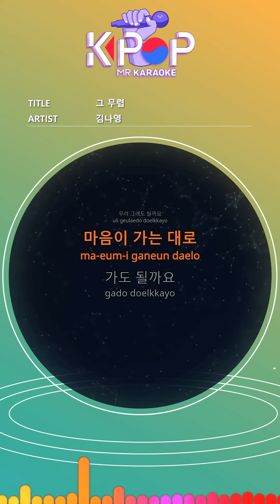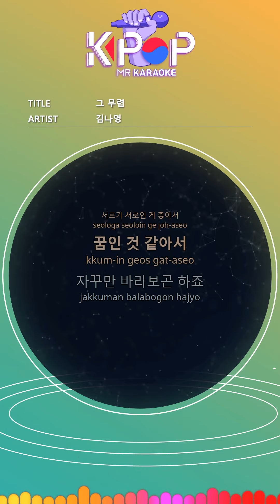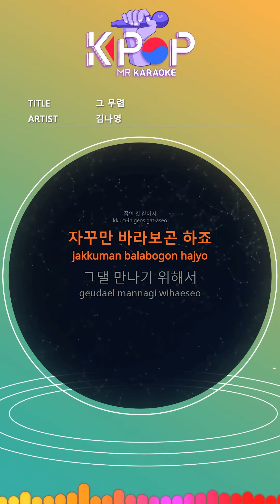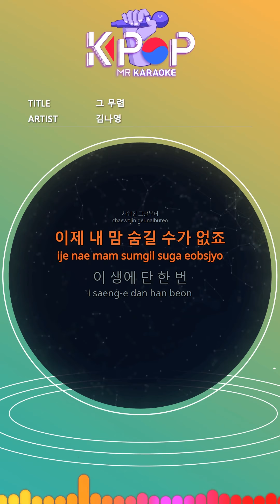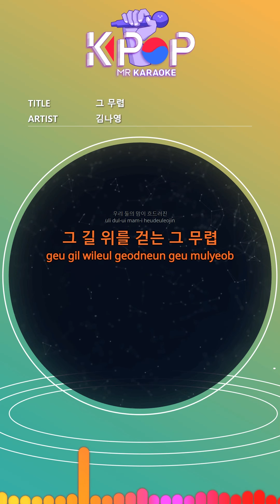[KPOP MR 노래방] 그 무렵 - 김나영 (b1 Ver.)ㆍAt that time - Kim Na Young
[Eng-Sub]
About that time
Your flower blooms
In the cold wind
When you wrapped me warmly
Even the memories that hurt me
Rest by your side
The man who made me laugh
The person who hugged me
Because only you
Can we do that?
As you go
May I go
Because each other like each other
I think it's a dream
I keep looking at you
To meet you
I think it's been a long time
Now I tell you
I will help you
Like you do it to me
From a very honest look
Untidy
All of you
Getting better
I think it's love
As you go
May I go
To meet you
Since the day you approached me
Full of my heart
From the day it was filled
I can't hide my heart now
Only once in this life
It's a love never to happen again
Ever since I met you
Flowers of all seasons
I feel it blooming
Our two hearts are blurred
When I was walking on the road

ⓒMusicen. MR